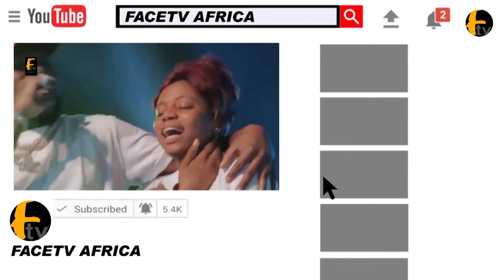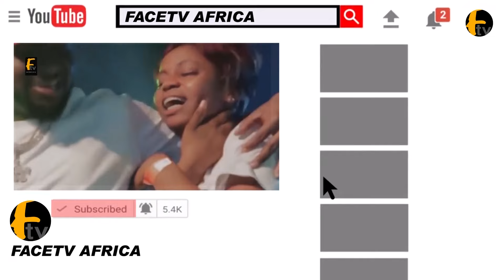KOKO ZARIA & LAWORI UPDATE! MC OLUOMO SHOULD PLEASE FORGIVE KOKO ZARIA & RESOLVE THE MATTER BETWEEN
KOKO ZARIA AND LAWORI UPDATE MC OLUOMO SHOULD PLEASE FORGIVE KOKO ZARIA AND RESOLVE THE MATTER BETWEFace tv Africa Face tv Africa Facetv Africa Face tv AFrica Facetv Africa Facetv Africa and Music face: Real Indigenous Nigerian Music. We profile top performance, top rated Nigerian musicians, legends, events, video musicals and we dish them out to you from a Nigerian point of view.